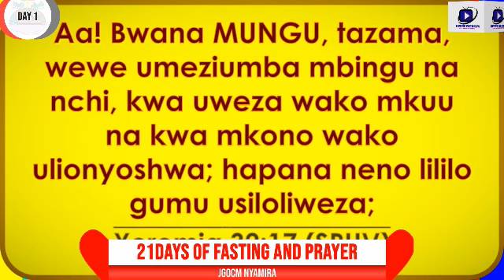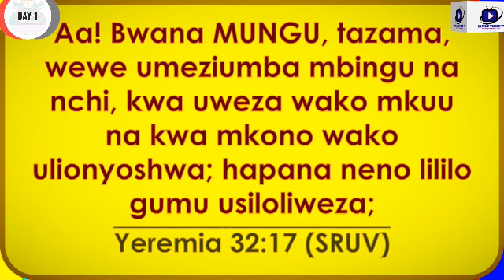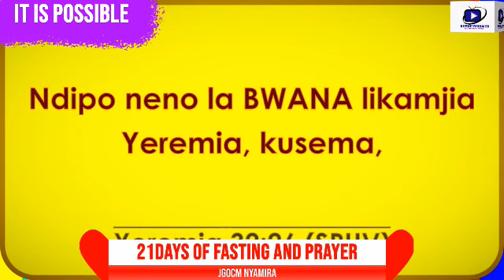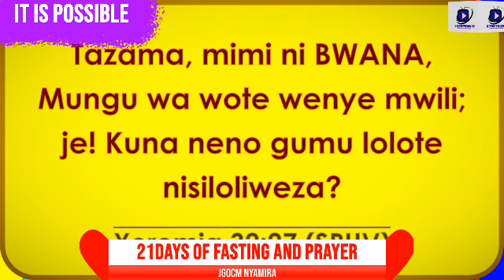21days of prayer and fasting with Apostle Mathew ondicho at Jesus Gospel outreach church ministries